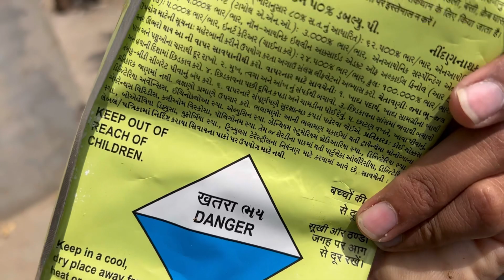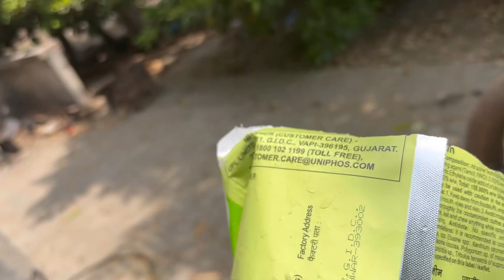Makki te chari ugg aye te spray v krti | kanak nu tol v lag geya